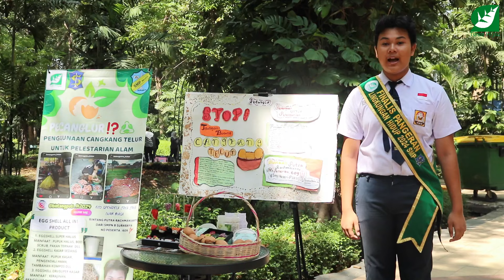PENGGUNAAN CANGKANG TELUR UNTUK PELESTARIAN ALAM - BINTANG SMP NEGERI 8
Buat kalian yang ingin donasi untuk program lingkungan hidup berkelanjutan, bisa melalui rekening Bank Mandiri 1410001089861 a.n. Tunas Hijau Club